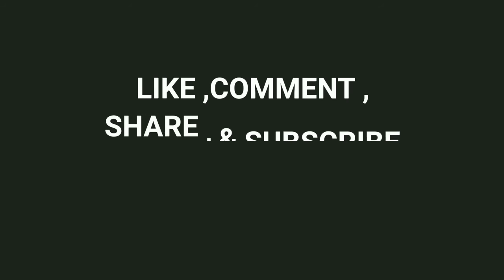GIMANA SIH PRAKTEK SIHIR ITU?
Ummi Ina dari Tim Bekam Ruqyah Jogja membahas tentang BAGAIMANA PRAKTEK SIHIR ITU? TONTON VIDEO LENGKAPNYA ya.